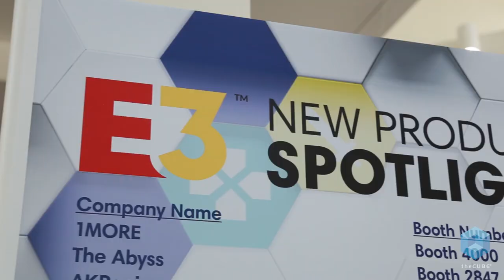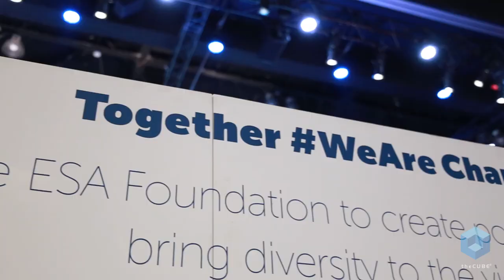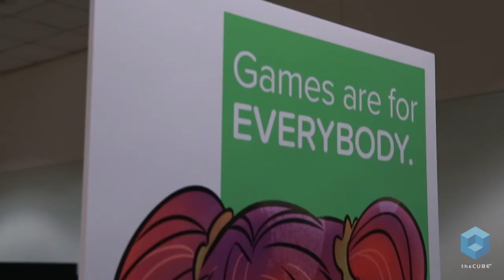theCUBE Video Report Exclusive | E3 2018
Jeff Frick (@jefffrick) talks with leaders in the gaming industry at E3 2018 in Los Angeles, CA.